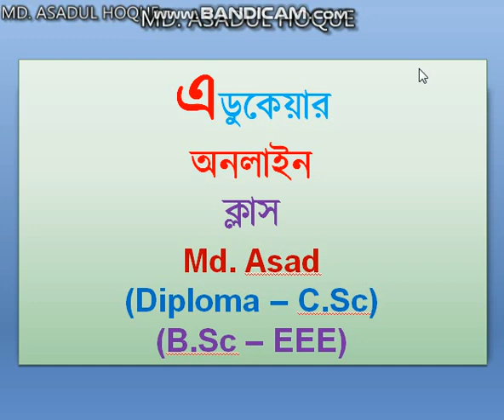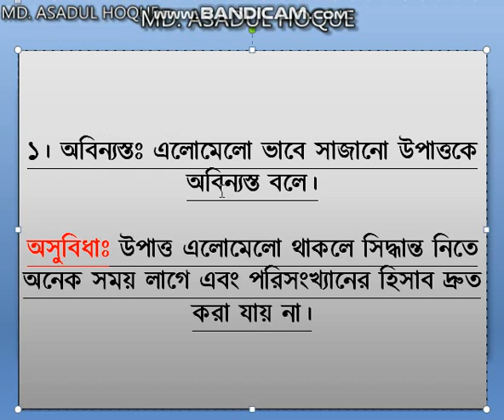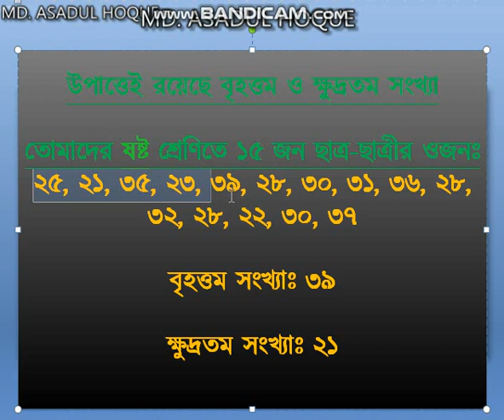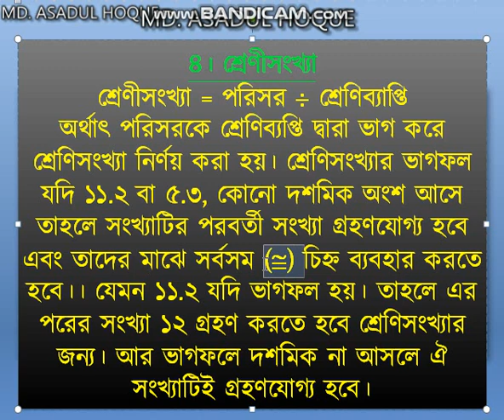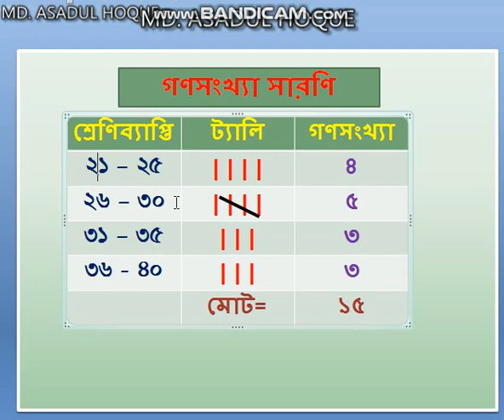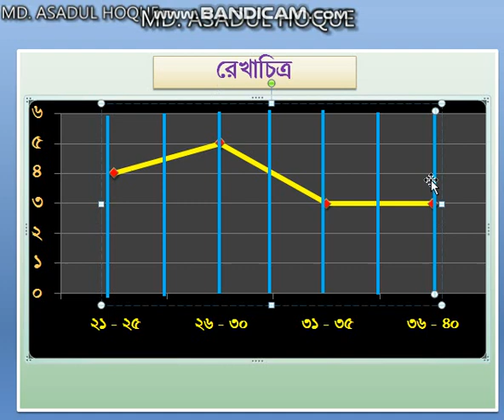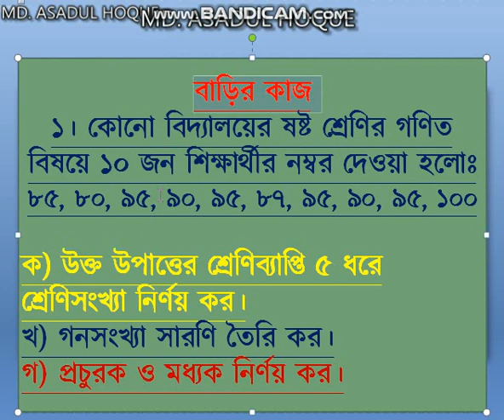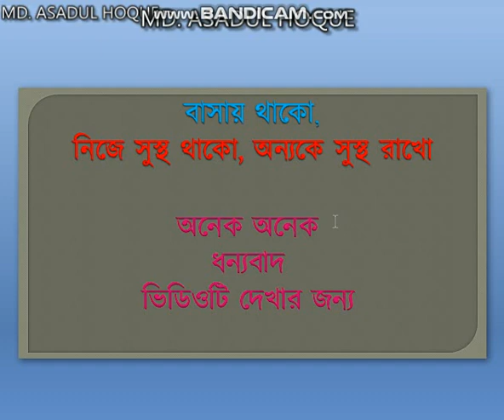SIX Math chapter-8 (তথ্য ও উপাত্ত)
ষষ্ট শ্রেণির তথ্য ও উপাত্ত  অধ্যায়ের গুরুত্বপূর্ণ ভিডিও। ৬ষ্ট শ্রেণির ছাত্র-ছাত্রীদের জন্য খুবই প্রয়োজনীয়। তোমাদের প্রশ্ন থাকলে নিচে কমেন্টে জানাও।
created by - Md Asad (Diploma - C.Sc) (B.Sc in EEE)

এডুকেয়ার এর আইডি গিয়েও ভিডিওটি দেখতে পারো।